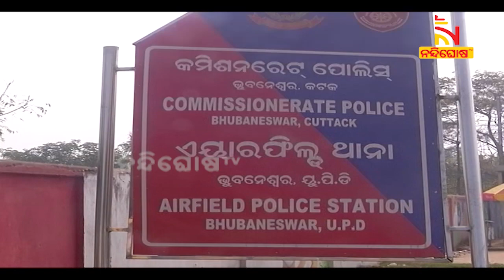ରାଜଧାନୀରେ ବୋମା ଫୁଟାଇଥିବା ଯୁବକର ମିଳିଲା ପରିଚୟ | NandighoshaTV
* DishTV Channel No: 1367
* Airtel Digital TV Channel No: 611
* TATASky Channel No: 1779
* hathw@y Channel No: 731
* Ortel Channel No: 707
* Videocon d2h Channel No: 840
* SITI Channel No: 17 & 458
* GTPL Channel No: 719
* SUN Direct Channel No: 667
* Asianet Channel No: 219